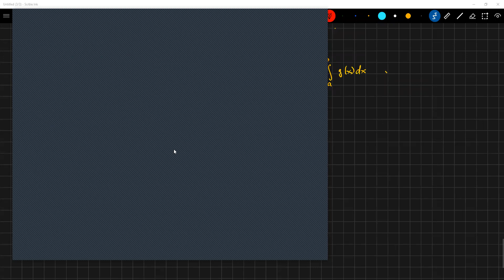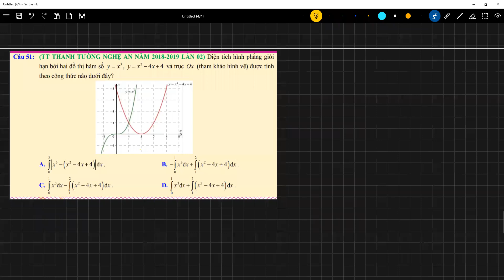ứng dụng tích phân nhóm 12 2, Buổi 1